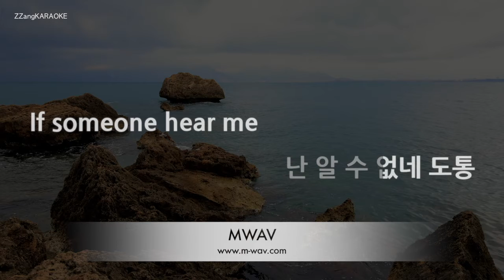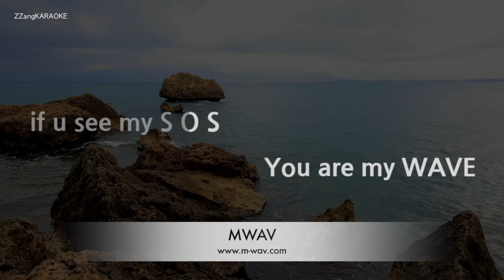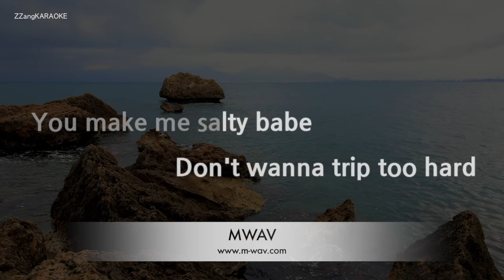[짱가라오케/노래방] 비비(BIBI)-PADO [ZZang KARAOKE]